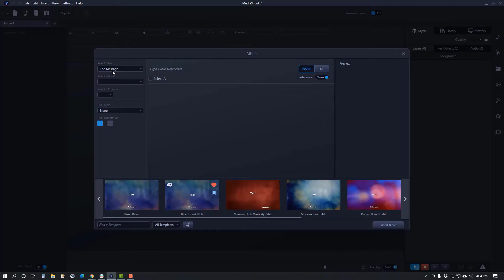MediaShout 7 In A Minute -- Using a Default Bible --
It's easy, it's flexible, it's time-saving!